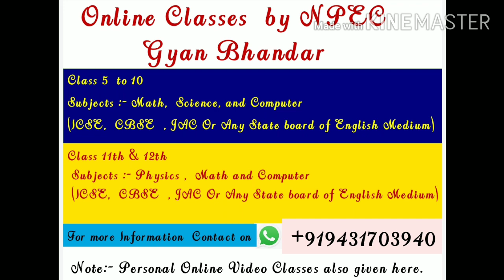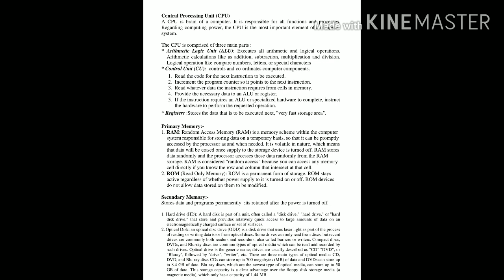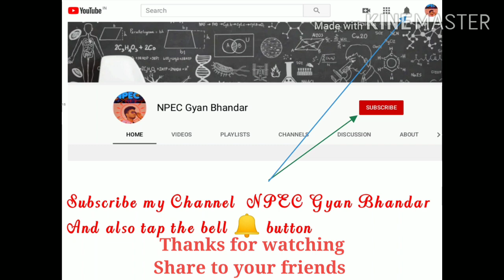What is Computer Introduction to Computer by Nirmal Sir (Tech guru jii) Part-2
functionalities of a computer
computer components
Hardware
software
input devices
keyboard mouse scanner
flash disk
output device
RAM hard disk
monitor
printer
central processing unit
arithmetic logic unit
control unit
register
Primary memory
RAM ROM
secondary memory
hard drive
optical disk
Computer classification
personal computer
workstation
Laptop  smartphone computer
notebook mobile device
tablet computer
data information
knowledge
software
system software
application software
units of measurement
storage measurement
speed measurement
virus
computer viruses
email viruses
worms

and contact on my whatsapp

Share to all contacts.

Introduction to Computer ...Class 5. ICSE & CBSE... Part-3

Introduction to Computer ...Class 5. ICSE & CBSE... Part-4